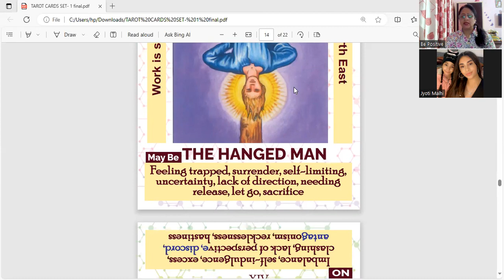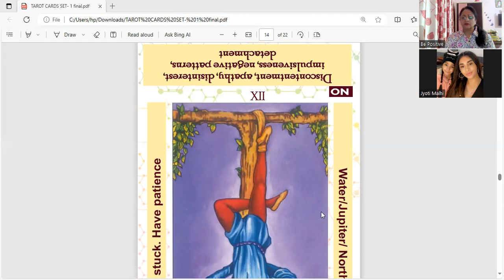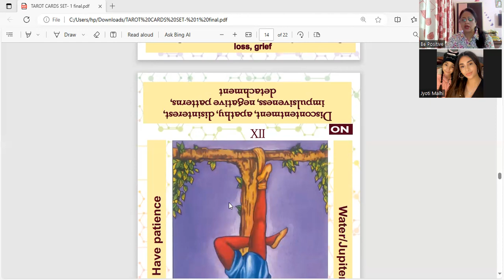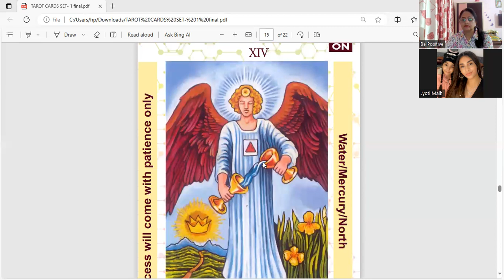Tarot card readings in Hindi . The Hanged man card description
Click to Join Be.Positive.Center TAROT  group

 Our courses 🔰
✅ Professional Tarot Course
✅ Professional Numerology Course
✅ Reiki
✅ KP astrology
✅ Lal kitab
✅ Remedial workshop
✅ Vedic numerology

The hanged man
Four of pentacles
five of pentacles
six of pentacles